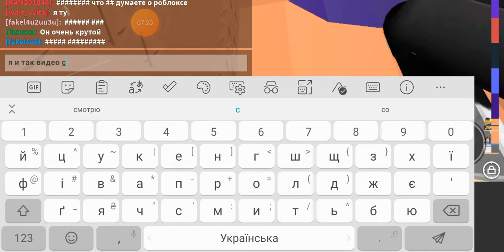башня бога в роблокс